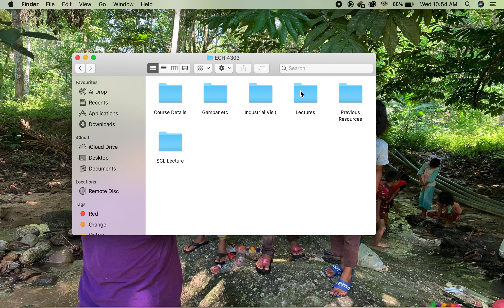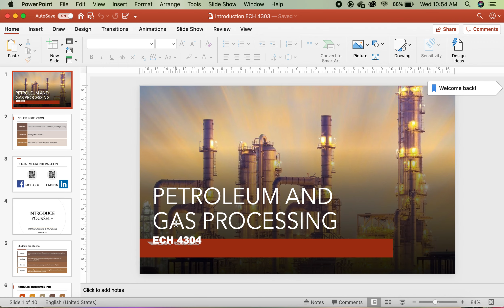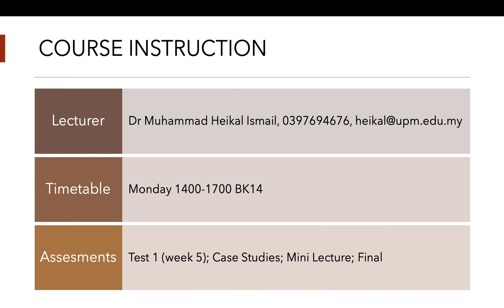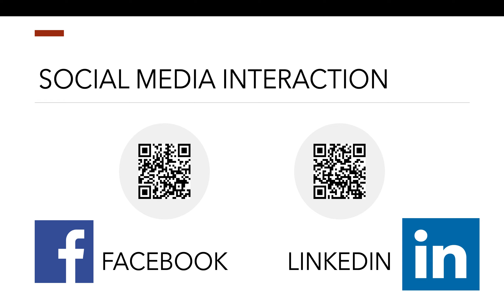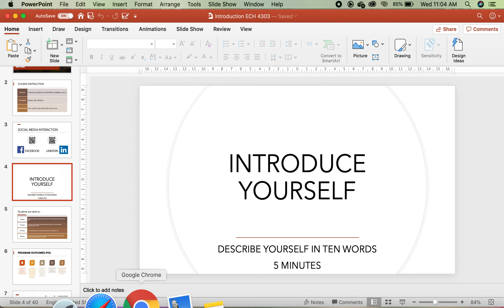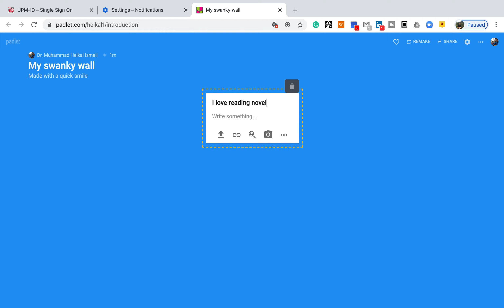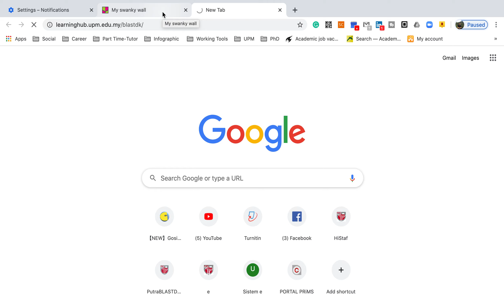Introduction to Petroleum and Gas Engineering Part 1